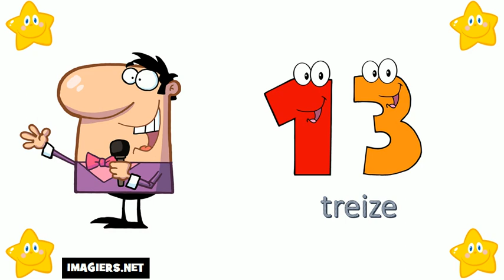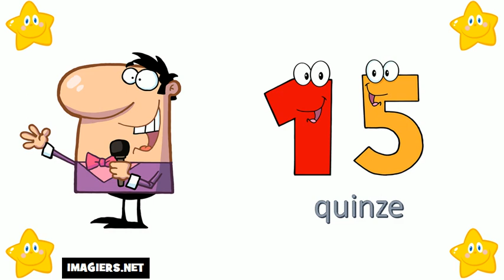Aprende Francés # Los números del 10 al 20